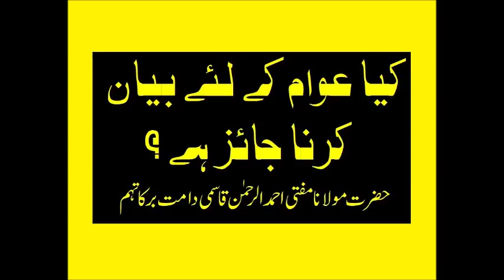KYA AWAM KE LIYE BAYAN KARNA JAIZ HAI ? MUFTI AHMAD URAHMAN QASMI (DB)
کیا عوام کے لئے بیان کرنا جائز ہے ؟
حضرت مولانا مفتی احمد الر حمن قاسمی دامت برکاتہم